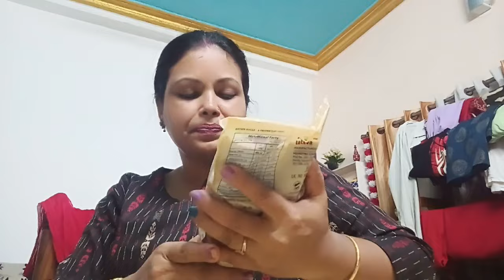চিন্তা মাথায় আসবেই । স্বাগত জানাও । Vlog 6